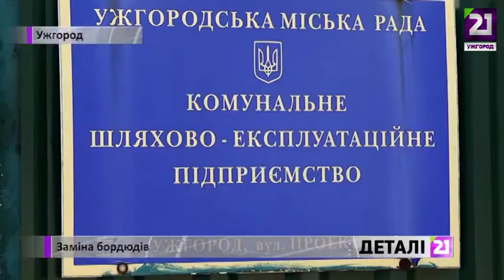Заміна бордюрів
21 Ужгород
21tv.info